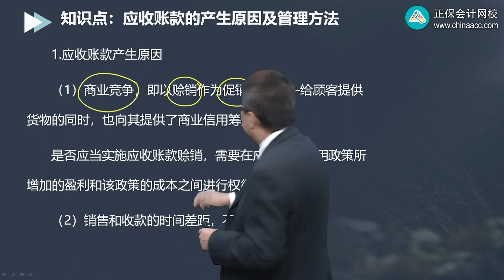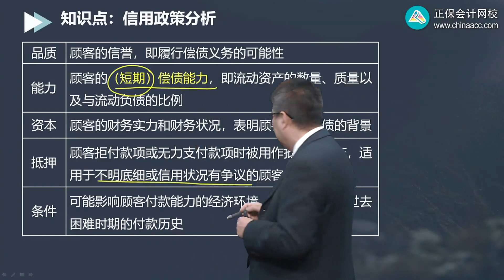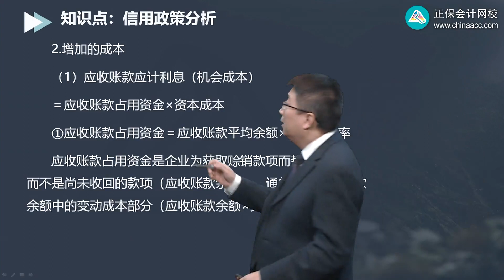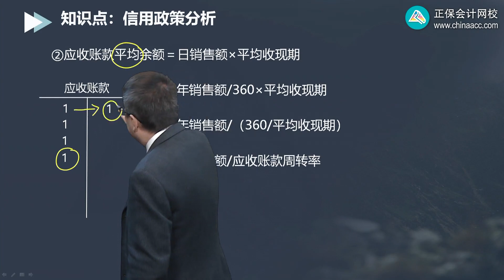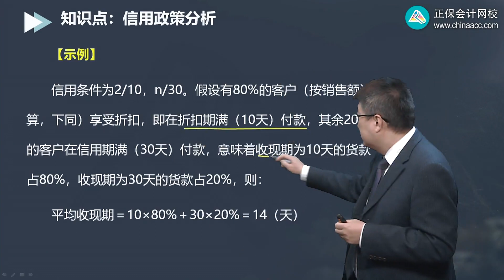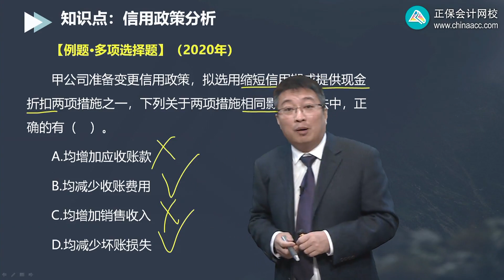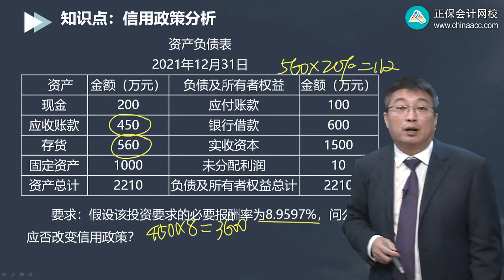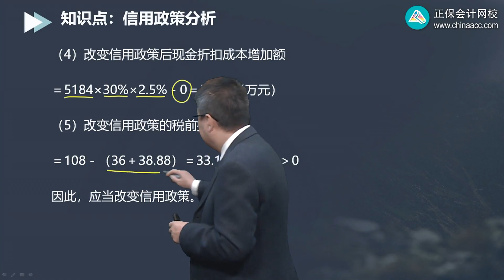2022 CPA 财务管理 李斌 基础精讲班第1203讲 应收款项管理